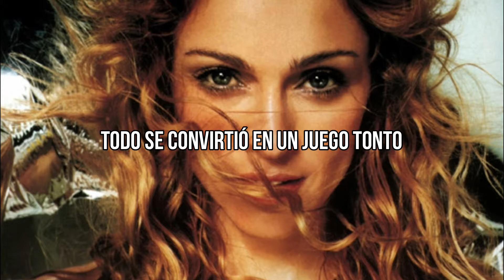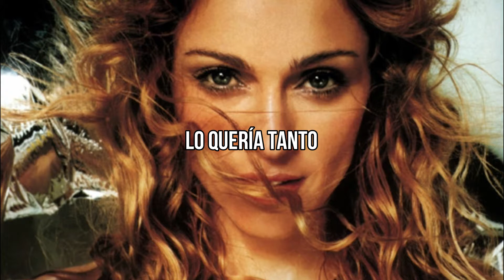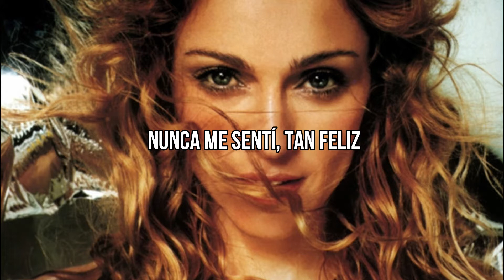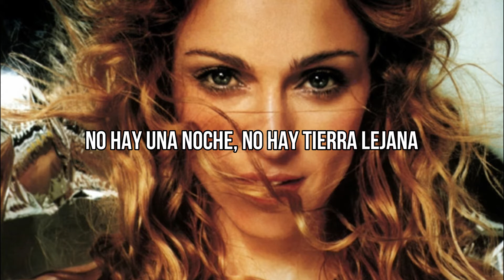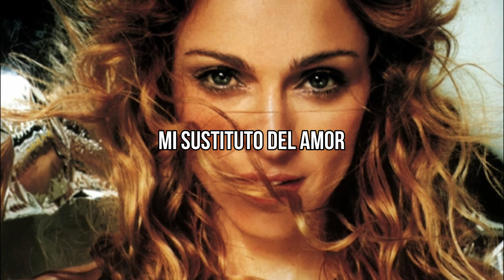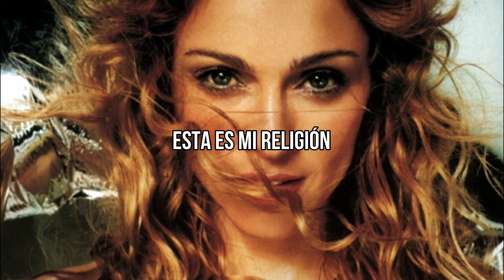Madonna - Drowned World/Substitute For Love // Sub Español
- Madonna
- Drowned World/Substitute For Love
- Álbum: Ray Of Light
- Año: 1998
// Lyrics //
I traded fame for love
Without a second thought
It all became a silly a game
Some things cannot be bought
I got exactly what I asked for
Wanted it so badly
Running, rushing back for more
I suffered fools so gladly
And now I find
I've changed my mind
The face of you
My substitute for love
Should I wait for you
I traveled round the world
Looking for a home
I found myself in crowded rooms
Feeling so alone
I had so many lovers
Who settled for the thrill
Of basking in my spotlight
I never felt so happy
Mmmmm, ooohhh, mmmmm
Famous faces, far off places
Trinkets I can buy
No handsome stranger, heady danger
Drug that I can try
No ferris wheel, no heart to steal
No laughter in the dark
No one-night stand, no far-off land
No fire that I can spark
Mmmmm, mmmmm
Now I find I've changed my mind
This is my religion